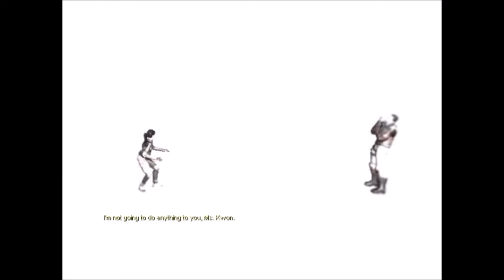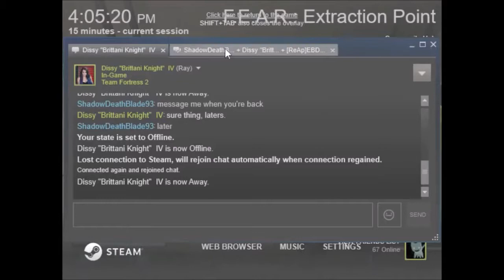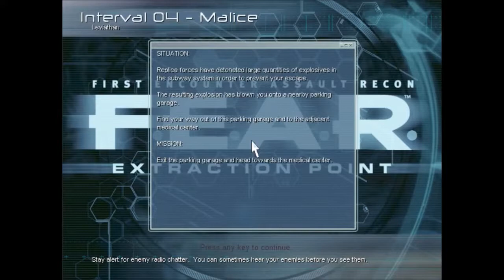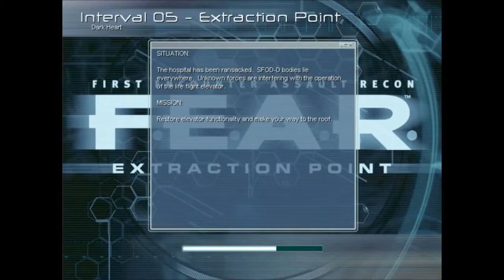F.E.A.R.: Extraction Point With Cheats Full Playthrough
This was great, but my mic so loud of making my voice very loud it was embarrassing. You can find the individual parts on my ShadowDeathBlade93.